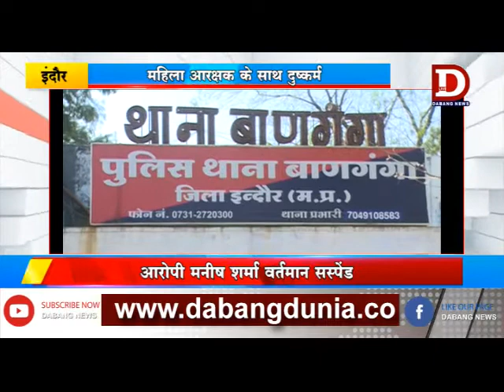INDORE महिला आरक्षक के साथ दुष्कर्म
इंदौर के एमजी रोड थाना क्षेत्र में एक महिला आरक्षक के साथ दुष्कर्म का मामला सामने आया है,,, आरोपी मनीष शर्मा वर्तमान में सस्पेंड चल रहा है आरोपी मनीष शर्मा ने महिला आरक्षक का अश्लील वीडियो भी बना रखा था,,,  जिसको लेकर आरोपी मनीष शर्मा ब्लैकमेलिंग कर डरा धमका रहा था